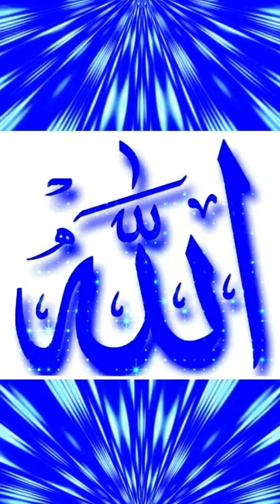Ek tu hi bharosa ek tu hi sahara | prayer to God | sung by Lata ji.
If You Like This Status. 😊😊

This Channel Provides You A Lot's Of Status Videos.

It Will Really Motivate Me To Create More Contents Like This. Thank You So Much.

Man Makers